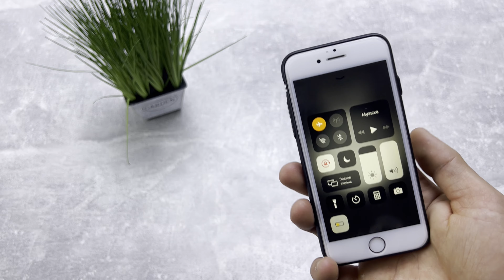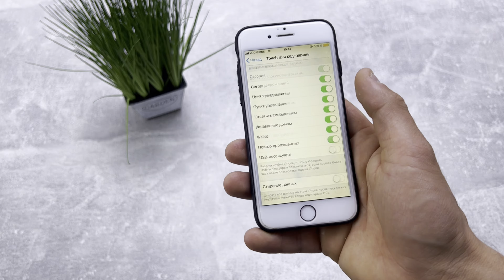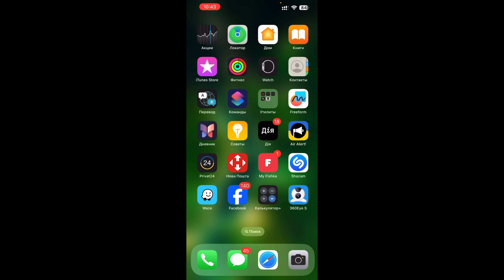Увімкни Це в Себе на Айфоні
Найдешевші товари по Всій Україні Переходь обирай та замовляй .